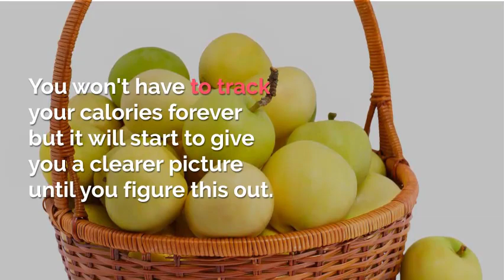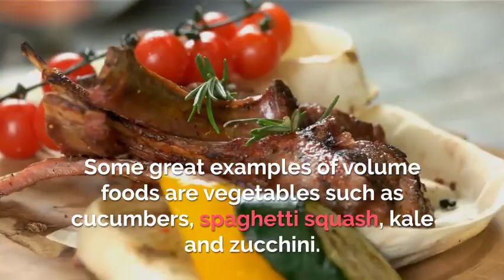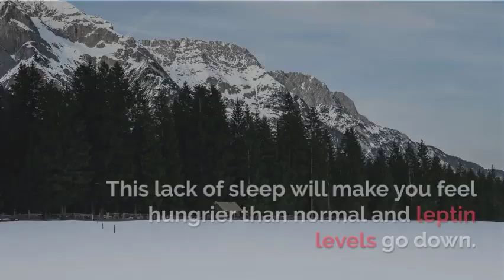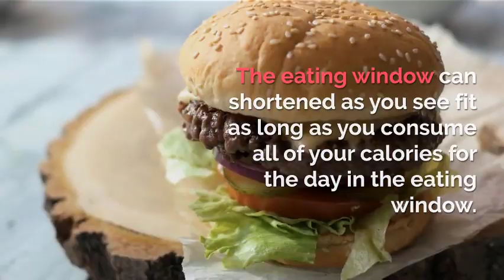5 Tips For Taming Hunger | Best weight loss program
5 Tips For Taming Hunger | Best weight loss program

Tip 1: Track Your Calories
Oftentimes people think they are consuming enough calories for their body but we've learned that most people are terrible at estimating calories. This tip is about using an app to track your calories so you understand exactly how much you are consuming. You won't have to track your calories forever but it will start to give you a clearer picture until you figure this out. For weight maintenance you will want to eat in calories, your body weight multiplied by 14-16. This is a starting point, it's important to monitor your weight and hunger levels. If you begin to lose weight eating those calories then increase them. Foods that are higher in calories are nuts and seeds so grabbing a small handful of those and eating them slowly can provide a boost. The fat in the nuts and seeds will also help with satiety.

Tip 2: Nutrients and Volume
If you are eating a somewhat restrictive diet whether on purpose to avoid certain foods or good groups or that is just how you eat, you could potentially be missing out on key nutrients. A hunger signal from the body is driving you to eat more in order to acquire what's missing. Be sure to include lots of green vegetables and fruits to get those micro-nutrients in. Also, taking a greens powder mix daily will fill in those nutritional gaps. Alongside the nutrients think about volume. Volume foods are large in quantity, high in nutrients and low in calories. These volume foods will fill you up and keep you feeling full. Some great examples of volume foods are vegetables such as cucumbers, spaghetti squash, kale and zucchini. Berries are also great for providing nutrients and are low calories so have a bowl of sliced strawberries if you wish.

Tip 3: Drink Water
The part of your brain that interprets hunger and thirst signals is the same and signals sometimes get mixed up. When you are feeling hungry and you have recently ate, try reaching for a fresh glass of water instead of food. Oftentimes, having a big glass of water helps stave off hunger for another hour or two.

Tip 4: Sleep
When we get poor sleep, whether that be interrupted sleep or simply not enough hours it can affect our hunger levels for the next day. This lack of sleep will make you feel hungrier than normal and leptin levels go down. Leptin is our hormone that tells us we are full and to stop eating. Try working on creating healthy sleep habits in order to improve your sleep. Some tips for creating these habits are; set a schedule to lie down every night at the same time, dim the lights in the evening, remove all electronics and cell phones from your room, sleep in complete darkness, keep a journal beside your bed to write down any thoughts or ideas that pop up, and so forth.